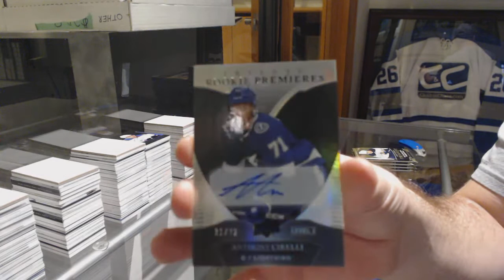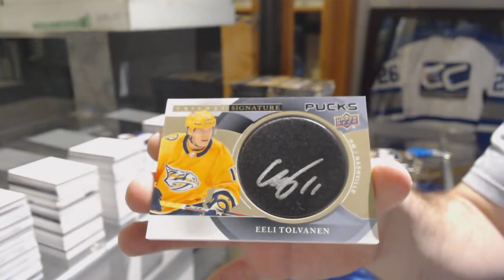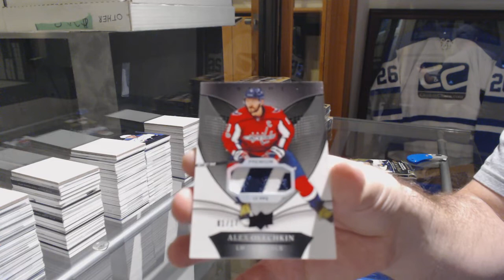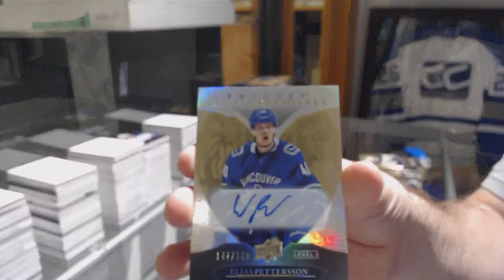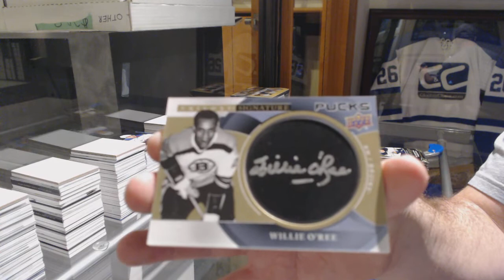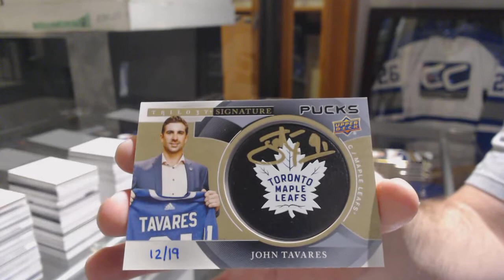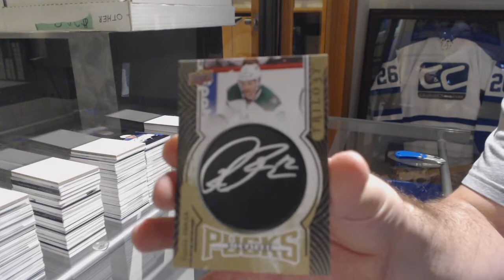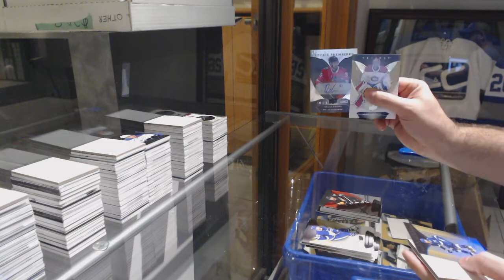18-19 Upper Deck Trilogy Hockey 10 Box Case Break - C&C GB #9255